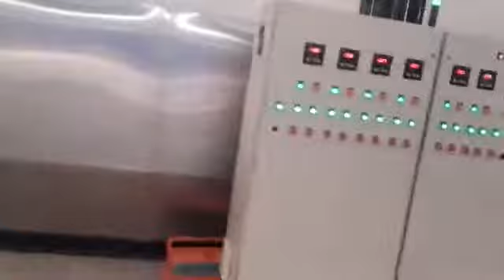Biscuit Making Machine INDIA Soni Engineering works Email